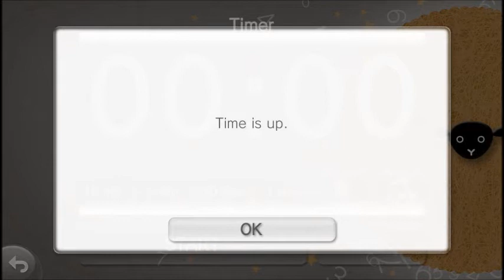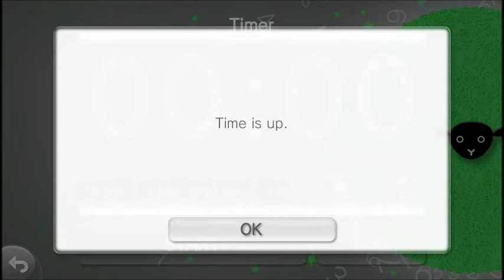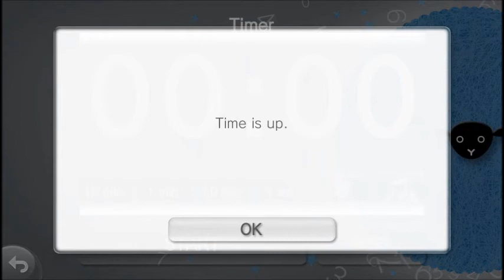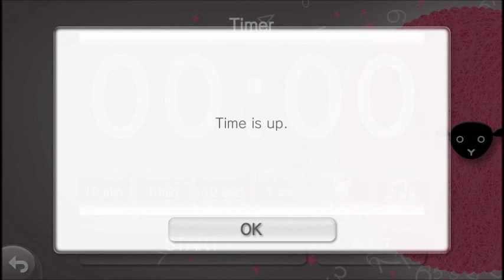Wake-up Club: Rock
From the Playstation Vita app Wake-up Club with the Color Theme Pack installed. The pack includes additional sounds for the alarm.

One of those add-on sounds is this one, labeled "Rock". It's not the kind of rock I was expecting. I think the vocalist is screaming "Wake up wake up wake up" in that growling voice.